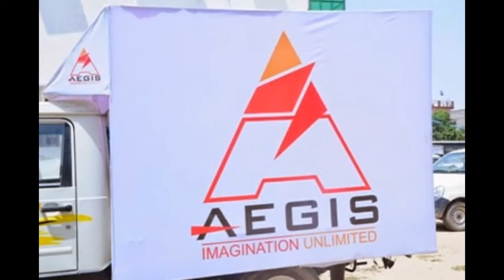Led Video Van On Rent For Chennai Aegis Event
Help line- 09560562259 , led suppliers in delhi, led mobile van on hire, led screen on hire, led video wall,full hd led screen
LED Screen Mobile Van Hire
Approx Price: Rs 8,000 /Piece